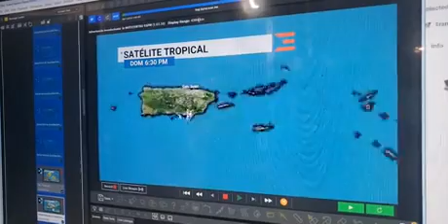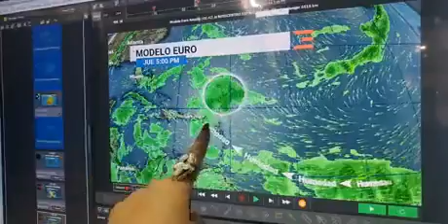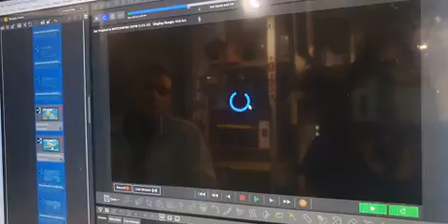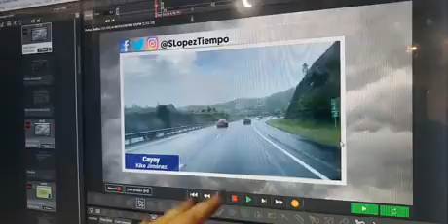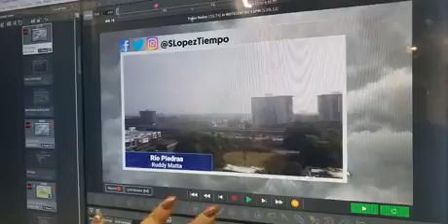TUTIEMPO CON SUHEILY LÓPEZ BELEN